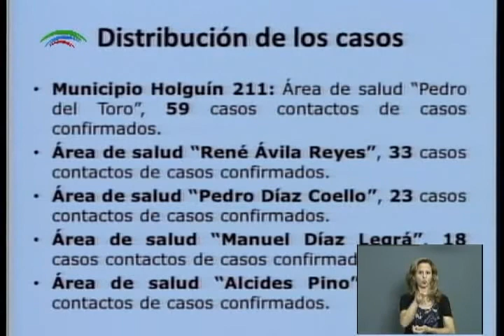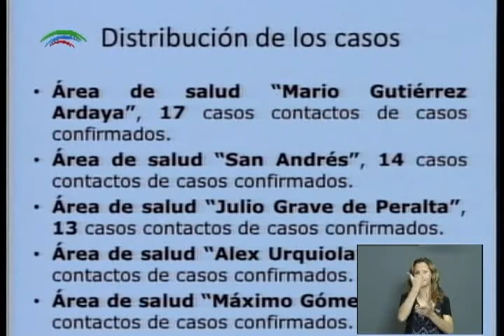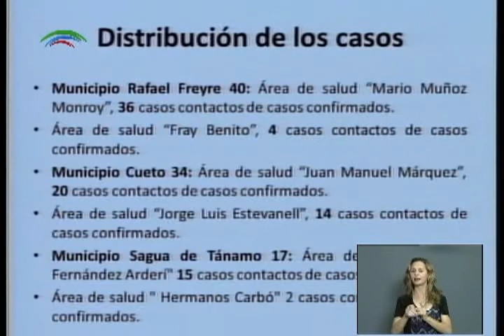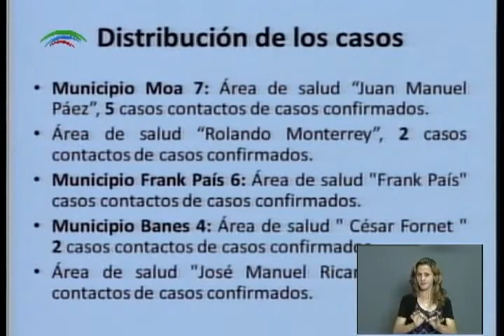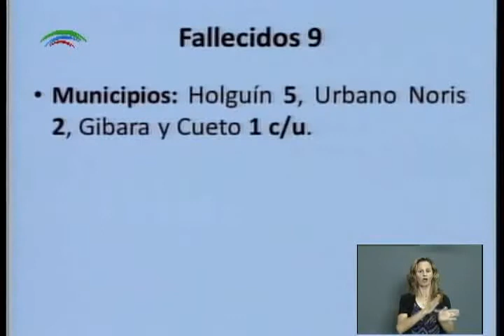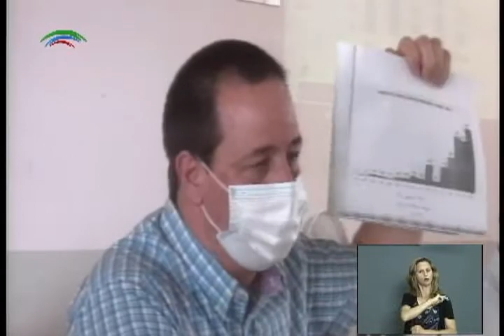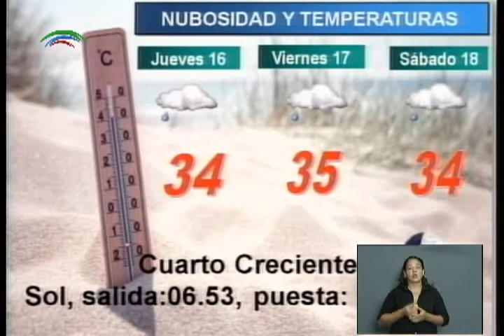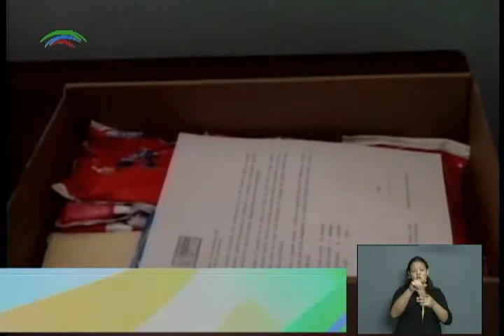Revista Especial: 15 de Septiembre